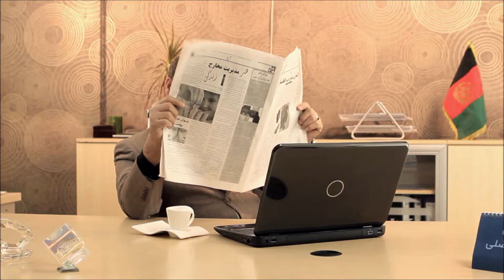Coffee Cup Waseela Services Idea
Waseela Service Latest Video Advertising